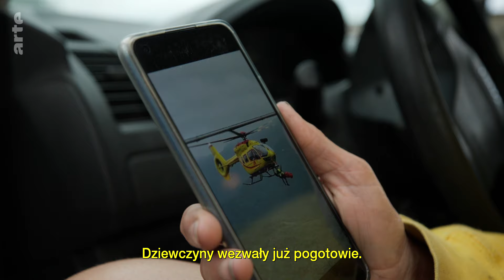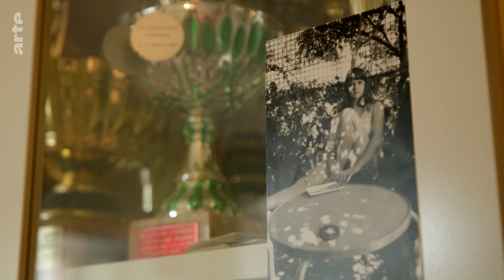Kobiety na motory! | ARTE.tv Dokumenty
Coraz więcej kobiet pasjonuje się motorami. Tworzą własne kluby, by być daleko od maczystowskiego, męskiego świata tego sportu. Celebrują własną kobiecość i siostrzeństwo, poświęcają się swojej pasji na wyjazdach, festiwalach i zawodach.

ARTE.tv Dokumenty 📺 to kanał YouTube ARTE w języku polskim, na którym codziennie udostępniamy filmy dokumentalne i reportaże na temat geopolityki, gospodarki, społeczeństwa, kultury, nauki i środowiska. Codziennie premiery, codziennie tematy poruszające świat. 🌎

Czy chcesz więcej treści ARTE?
👉 Odwiedź naszą platformę streamingową w języku polskim i pamiętaj, że mamy aplikację do oglądania filmów dokumentalnych na Twoim smart TV i innych urządzeniach

Bądź z nami na bieżąco za pośrednictwem mediów społecznościowych 🤳